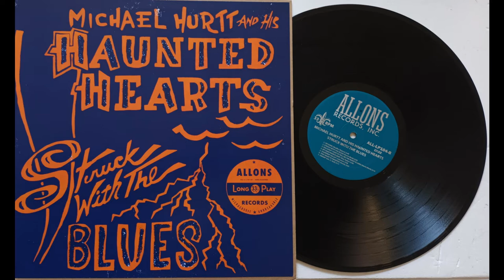Michael Hurtt and His Haunted Hearts - I´m Gone